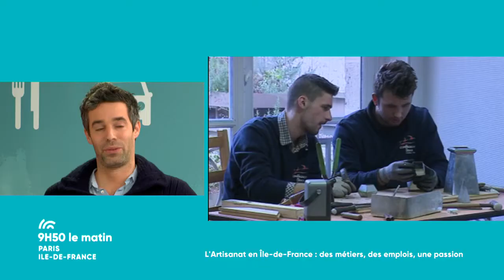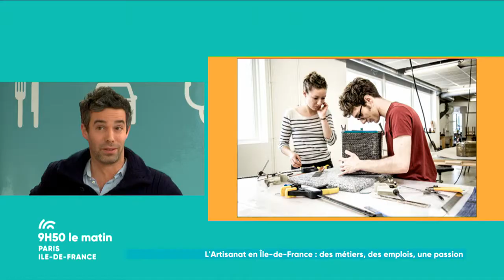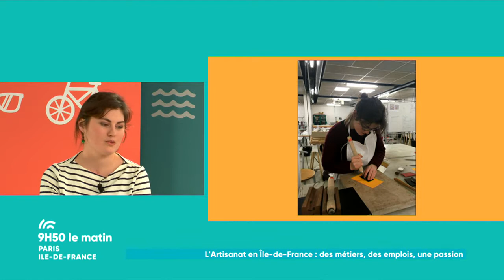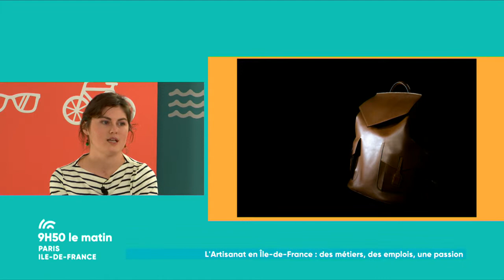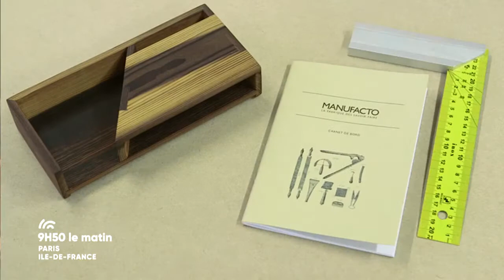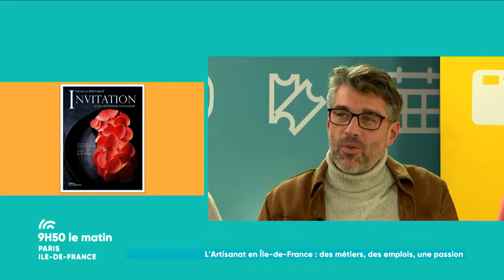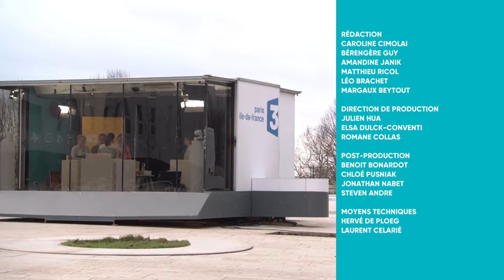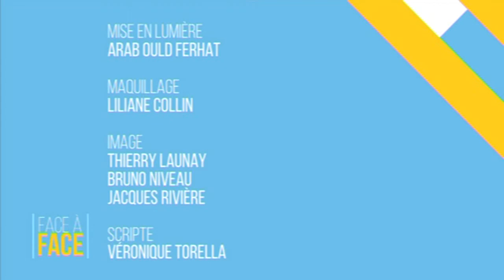9h50 le matin - Les métiers de l'artisanat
9h50 le matin - France3 ile de France
Toute la semaine du lundi 15 au vendredi 19 janvier 2018 Charlotte le Grix de la Salle a installé son mini-bus dans les Hauts-de-Seine et la Seine-Saint-Denis

Charlotte Le Grix de la Salle part chaque semaine à la rencontre des Franciliens et met en lumière la richesse, la diversité et le dynamisme de ce vaste territoire et de ses habitants

Elle aborde des thématiques au plus proche des préoccupations des Franciliens (transports, culture, environnement …) ses invités viendront partager leurs expériences, témoignages et expertises.
Au programme de cette semaine depuis Issy-les-moulineaux et le Blanc-mesnil :

♦ Mardi 16 janvier 2018 : L'Artisanat en Ile-de-France, des métiers, des emplois, une passion, depuis Le Fort d'Issy

Nicolas Bernardé, chef pâtissier-confiseur de la société Nicolas Bernardé, Meilleur Ouvrier de France; Marie-Frédérique Do Couto, secrétaire général de la chambre des métiers et de l'artisanat; Grégoire Talon, directeur du Pôle d’Excellence des Matériaux Souples; Flore Desessarts, compagnon du devoirs en maroquinerie et Camille Rosso, gérante de la boulangerie Basso - Boulangère